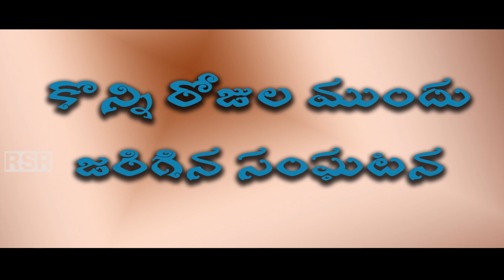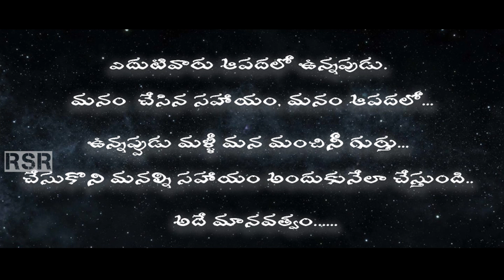వలస కూలీ||ValasaKuli Problems|| message oriented short film || 2020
A message oriented short film..by..acgproduction3..
Short Film NAME
                            Actors
R. Devender   R.Narender   R. Ramji  R.Thulcharam  R.Lachiram
R.Sheli  R.Jamri  R.Kalyan  R.Jahnavi  R.Navanitha  R.Dharshith
R.Bikshapathi  R.Bhasker  R.Dhoni  R.Mammu  R.Anjali  R.Ashok
R.Harsha   R.Deepika  R.Laddu   R.Ganesh

PRODUCER: PALLE RAJU
DIRECTOR: SHIVALINGAM BURELA
EDITING AND DOP:RAMCHARAN  NAKERAKANTI